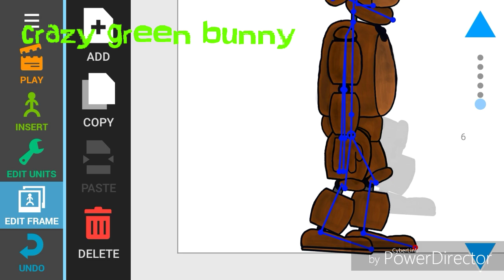How to do a walking animation in dc2